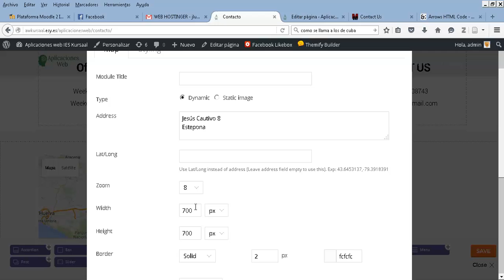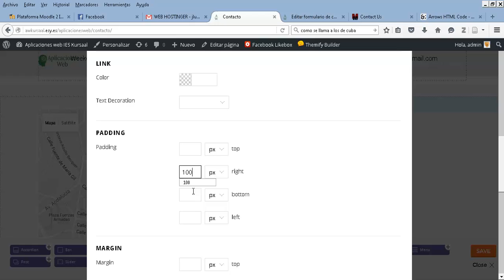UD0904 Contacto 4 Wordpress Aplicaciones web CFGM